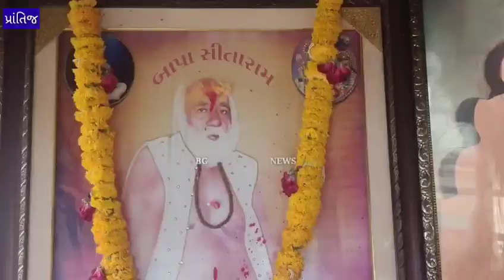પ્રાંતિજના તાજપુર માં બાપા સીતારામનો 17 મો પાટોત્સવ ધામધૂમથી ઉજવાયો